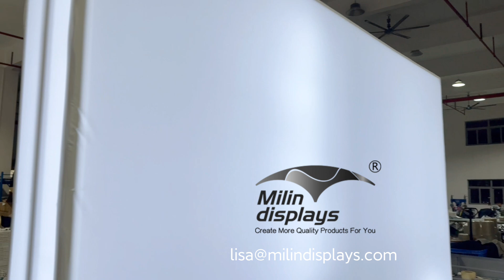Aluminum tube Fabric Trade Show Displays Stand Counter Podium Led Light Boxes by Milin Displays